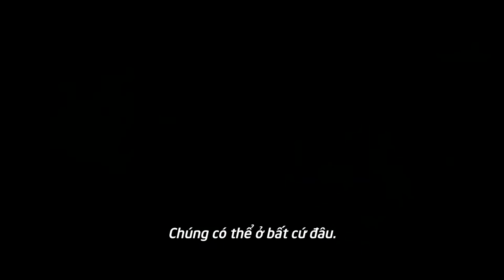5th Wave - Official Trailer [Dự Kiến 15.01.2016]